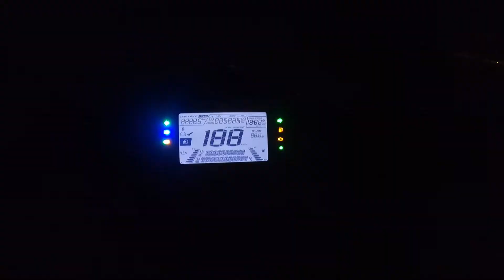Night Ride, Movie & Holika Dahan | Vlog #5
This is the 5th vlog in which we are going to Cinepolis, Night Ride & will cover Holika Dahan.

1) Like This Video & Comment on this video with the best feature you liked.
. Follow the given steps to complete.
4) The Giveaway will be open for participation till 11 April.
5) We will announce the winners live on Instagram , Facebook & Youtube  On 15th or 16th April.
6) The winners will be chosen on Gleam platform which picks up random participants
7) You will need to abide by YouTube Guidelines for participation in this Giveaway
9) Please note, the reply has to come from the same email that we send the mail too.
10) It takes about 3-4 weeks for the Giveaway to reach you. We can only send to addresses where courier service is available.